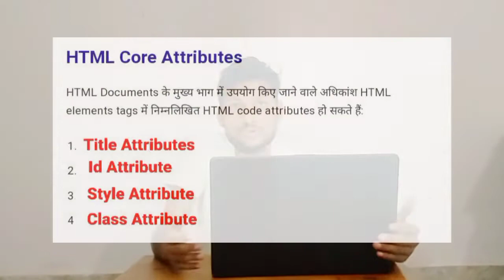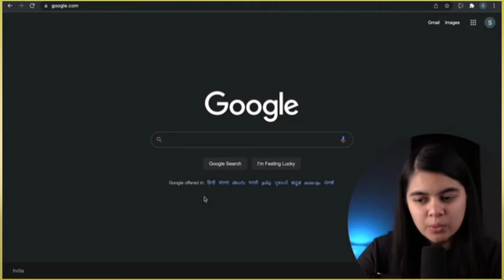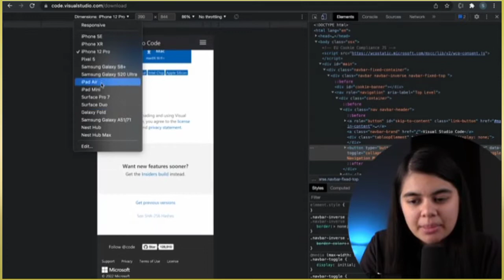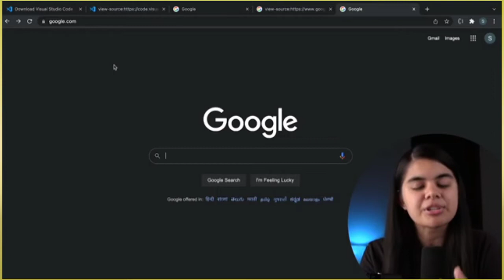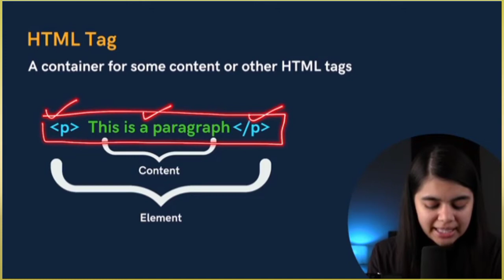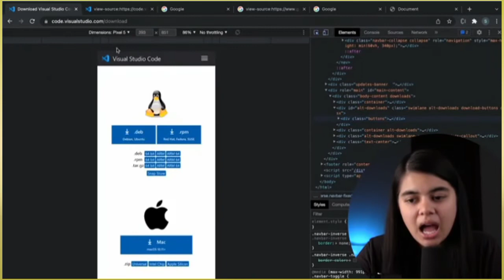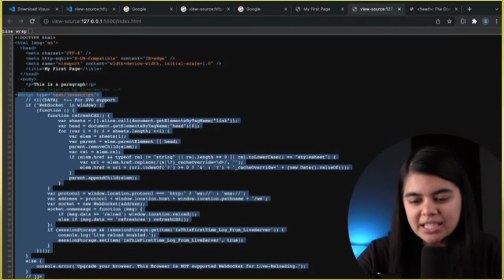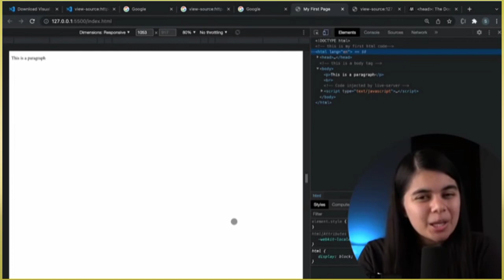HTML tutorial for Beginner l Complete HTML Placement Courses l HTML Code In Hindi l Lecture-1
Director
Rk study 2.0
Ravindra Kumar